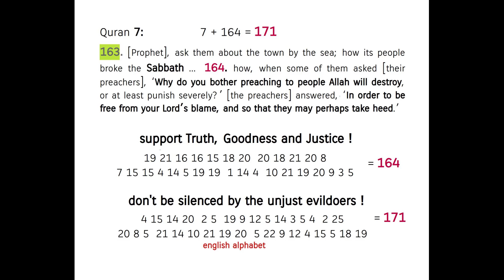the road to perdition = indifference in the oppressive social orders ! Quran's Miracle 7:164